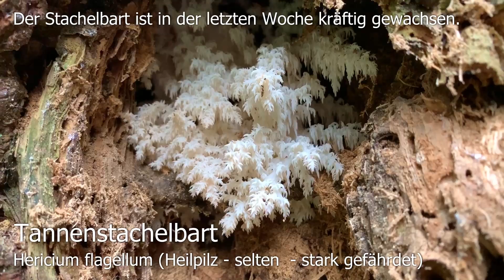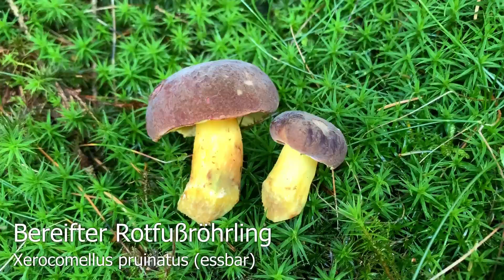Pilze im Oktober | 19.10.2019 | Tannenstachelbart, Steinpilze, Maronenröhrlinge, toller Herbst!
Auf unserer heutigen Pilzwanderung haben wir unseren Tannenstachelbart besucht und konnten auf dem Weg dorthin viele tolle Funde machen - Bildergalerie zu unseren Funden

Rostgelber Semmelstoppelpilz, Hydnum rufescens

Unser Opinel Pilzmesser

Unser Pilzkorb

Unsere Canon EOS 1100D SLR-Digitalkamera

Einfach sicher Pilze sammeln: Speisepilze & ihre giftigen Doppelgänger

Der große BLV Pilzführer für unterwegs: 1200 Arten 1000 Farbfotos

Handbuch für Pilzsammler: 340 Arten Mitteleuropas sicher bestimmen Extra: Mit ausgewählten Rezepten zu den beliebtesten Speisepilzen

🍄 Besucht uns doch auch auf unseren anderen Kanälen 🍄

Unsere große Pilzgalerie mit mehr als 16.000 Bildern verteilt auf über 350 Alben